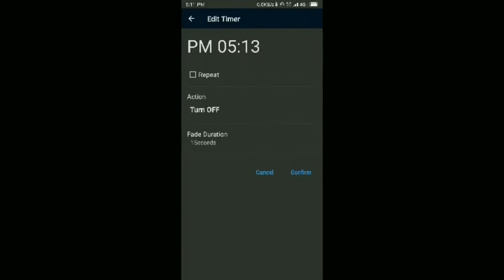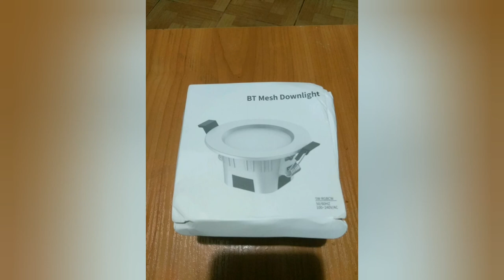Точечный светильник с АлиЭкспресс технология умный дом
Точечный светильник управляемые со смартфона отлично подойдет для создания домашнего караоке, для светомузики, может быть использован как ночник, для создания интимной обстановки.